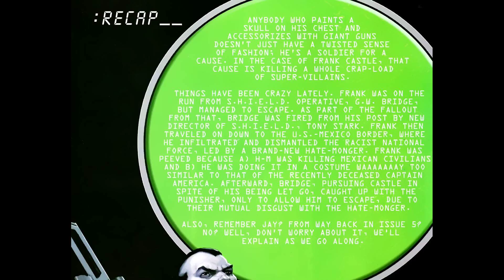The Punisher War Journal v2 011 2007 comic book